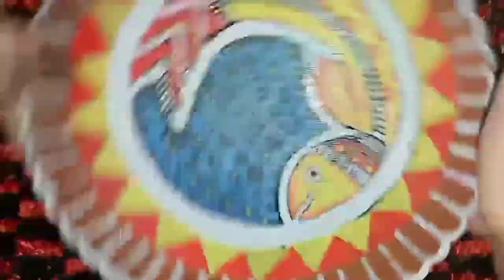EASY MADHUBANI PAINTING🎨 ON BASE... @sumiscreativecrew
Hiii Everyone.

Today I am going to paint Madhubani painting on any base (reusing cake base) 15.5cm
TAKE BASE START DRAWING CIRCLES ON IT AND LATER START DRAWING... KEEP ADDING DETAILS IN IT ... AND START PAINTING🎨... AFTER PAINTING OUTLINE WITH BLACK TO BE ATTRACTIVE AND LASTLY APPLY COAT OF VARNISH TO PROTECT PAINT.